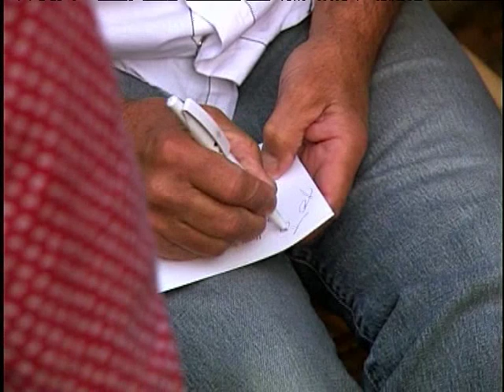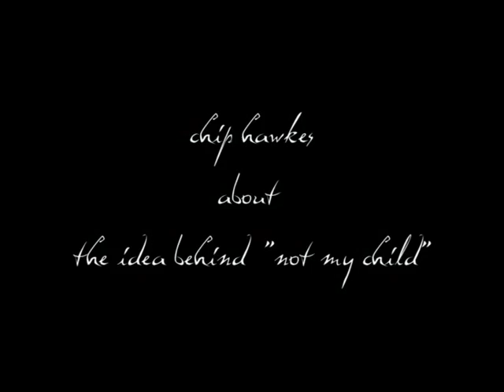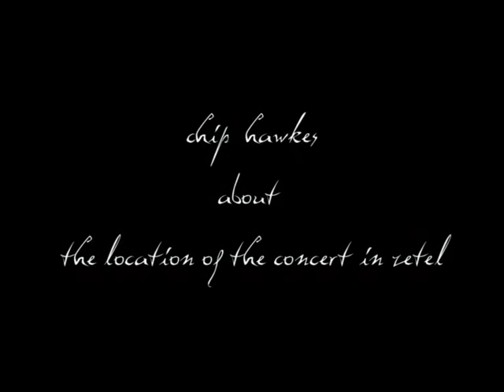CHIP HAWKES (The Tremeloes): Interview - WESTERN-VILLAGE in Zetel, Germany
Chip Hawkes (The Tremeloes) - Interview in a Western-Village in Zetel, Germany

2008 directed and edited by carsten woike